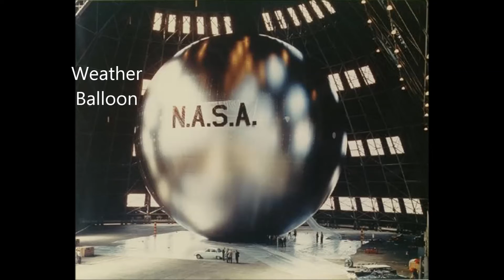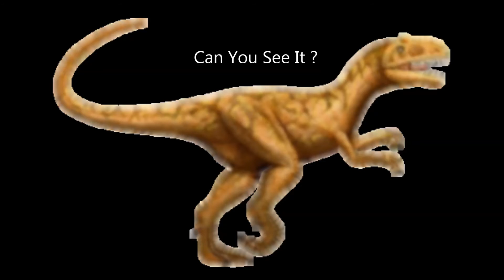Orion Eternal- Glenn Sharp Brisbane Australia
Glenn Sharp Brisbane Australia, Unreleased Ambient Techno Music,
Photos, Thoughts, Spirituality on the Infinite Flat Plane
Written on Orion sequencer hence the name not about a belt